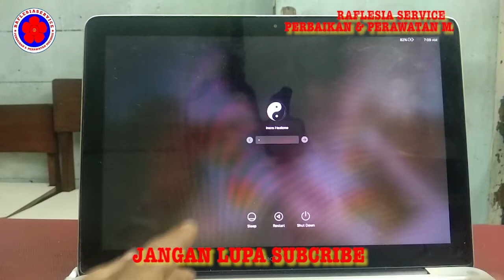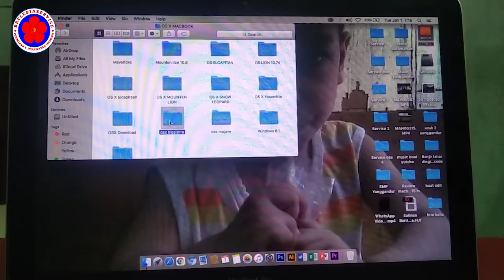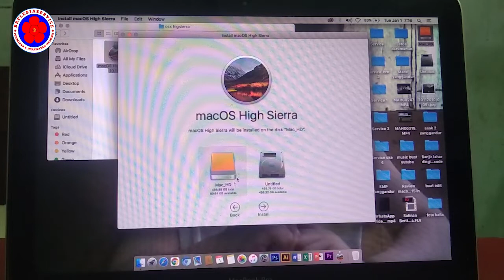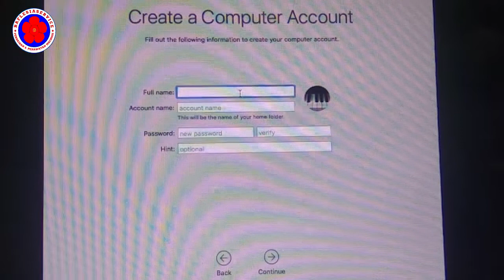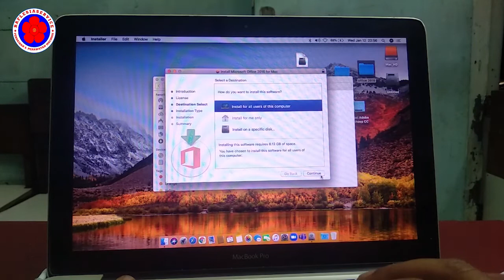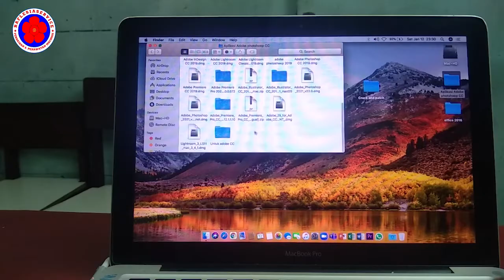CARA MUDAH INSTAL MAC OS HIG SIERRA & APLIKASI MACBOOK PRO 13 IN MD 101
Assalamualaikum. bagaimana cara instal Mac OS untuk macbook pro MD 101, tonton tutorialnya sampe selesai & jangan di skiip ya. Terimakasih
Wasalam
Raflesia Service
Perbaikan & Perawatan MacBook
Tlp/Wa :